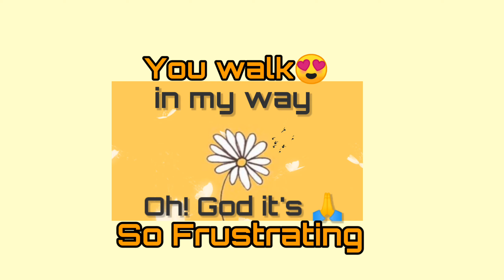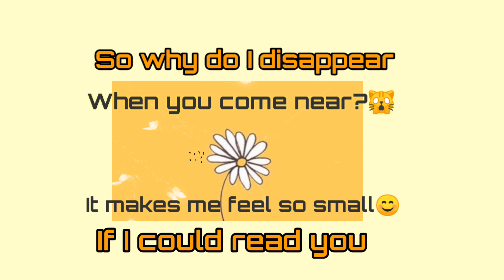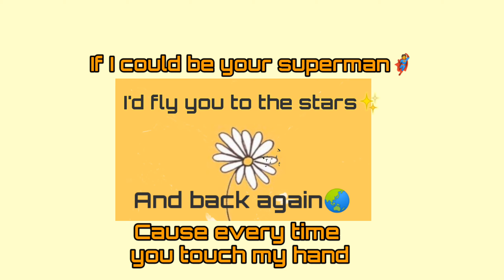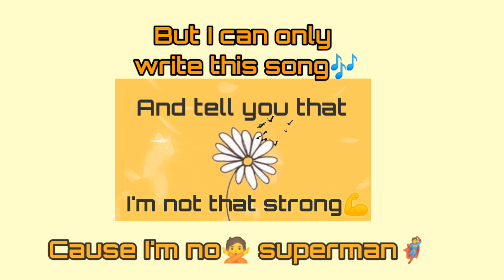Joe Brooks - Superman lyrics video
Superman
By Joe Brooks
Lyrics video

For you RML🦸💕